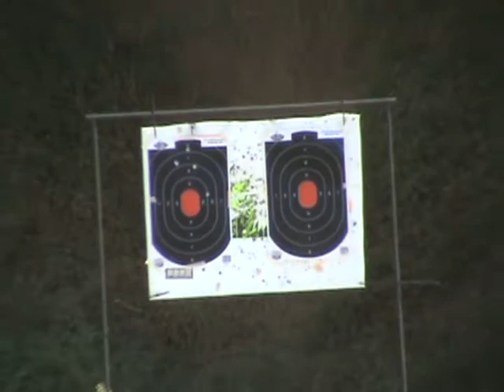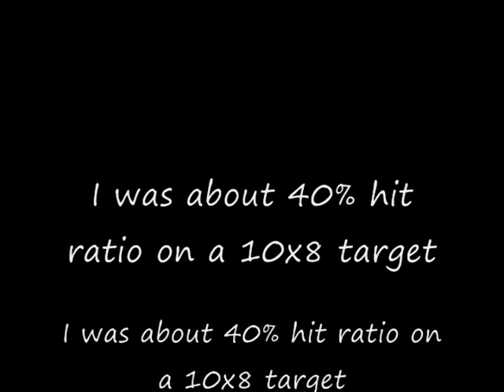50 yard shooting with Springfield XDm 9mm.wmv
Shooting the Sprinfield Armory XDm 9mm at 50 yards at a 10x8 in target is hard. Had about 40% hit ratio. Not greatshot shooting today